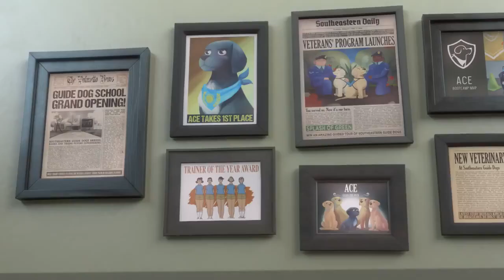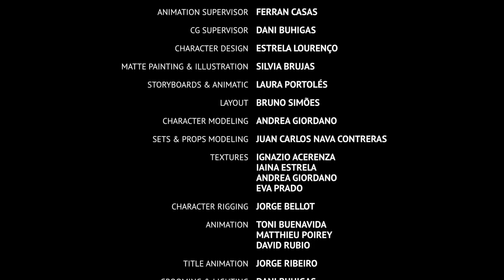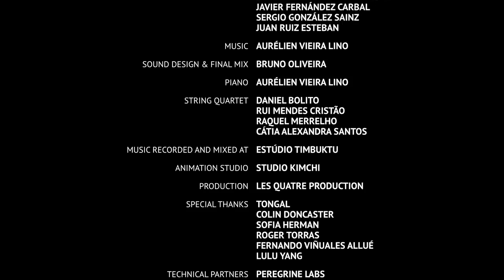Pip | A Short Animated Film |Nice video | Cartoon for Kids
I like this video.little Pip was just four small paws and one big dream, and then our sweet little animation was born.